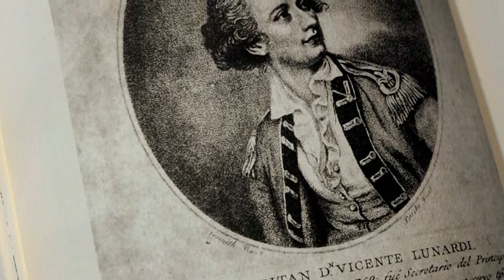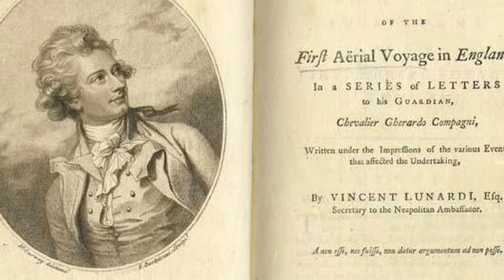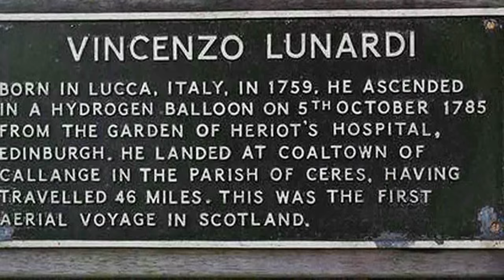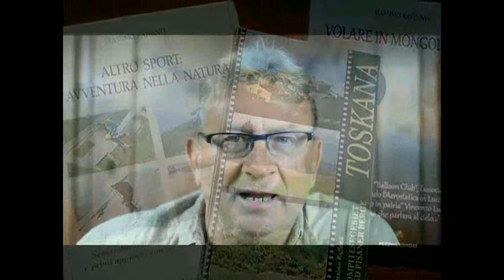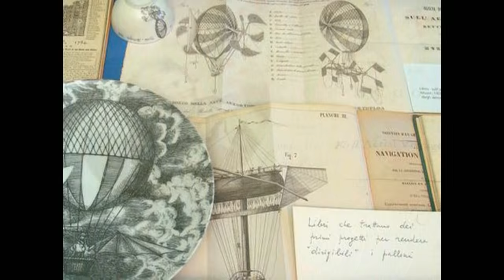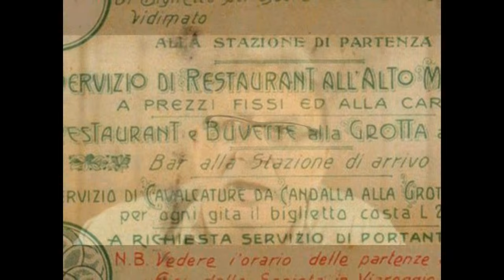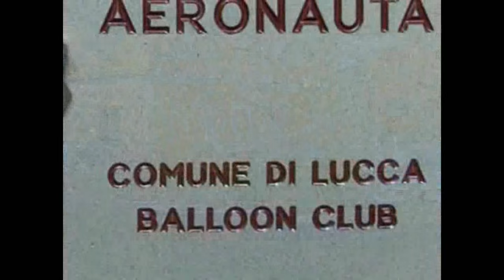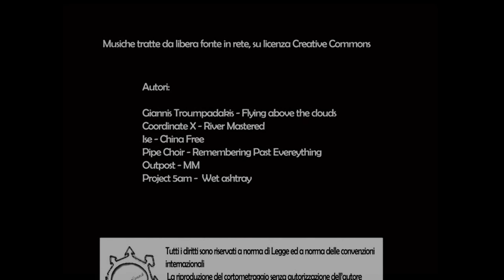Il cortometraggio sulla vita dell'aeronauta Vincenzo Lunardi, "l'uomo che parlava al cielo"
LUCCA, TOSCANA - "Fondazione Lazzareschi”: grande successo per la proiezione del cortometraggio sull’aeronauta settecentesco Vincenzo Lunardi, a vertiginosa distanza da una similare pellicola tematica risalente al 1936 (la “Conquista dell’Aria”).
Il filmato, è stato presentato dal Rotary Club Montecarlo-Piana di Lucca, alla presenza del giornalista e scrittore Massimo Raffanti, fondatore dell’unica associazione culturale di Volo in Mongolfiera presente in Lucchesia, il “Vincenzo Lunardi Balloon Club” che, dal 1984 con innumerevoli eventi dell’aria, mostre, convegni e studi, è ormai divenuto un indiscusso punto di riferimento nella realizzazione di importanti eventi aerostatici locali.
Raffanti, che ha curato la regia e la sceneggiatura del video, ha saputo proporci oltre al mito del pioniere lucchese, rivissuto ”in apprezzate location del ‘700”, anche le tappe principali della divulgazione di un fascinoso personaggio dimenticato da sempre proprio nella sua Lucca.
“Con questo cortometraggio – sostiene- si rilancia oggi un’ iniziativa che possa permettere finalmente di gettare un ponte con il Regno Unito, terra d’indiscussi primati raggiunti dal pioniere lucchese che, il 15 settembre del 1784 col proprio Pallone ad idrogeno, fu il primo viaggiatore aereo in terra britannica.
Raffanti, grande divulgatore dell’aeronauta ha recentemente scritto sul tema un libro, “Volare in Mongolfiera” (Edizioni Pezzini- Viareggio) con prefazioni dell’assessorato alla Cultura del Comune di Lucca e della Contessa Maria Fede Caproni del Museo Storico -Aeronautico di Trento.
Fra i collaboratori del cortometraggio l’attore Sergio Forconi, protagonista di tanti bei film fra i quali “Il Ciclone” di Leonardo Pieraccioni, “Amici Miei”, “Berlinguer ti voglio bene” che ha accettato di buon grado di aderire ad un’iniziativa che verrà prossimamente presentata anche a Londra, città su cui il Balloon Club prevede anche di realizzare un rievocativo volo in Pallone su Moorfieds, luogo dove “il lucchese volante” seppe porre le basi della moderna scienza spaziale..
Il “corto”, della durata di 30 minuti - realizzato da Daniele Raffanti, emergente film –maker sportivo di“FLOW” ) -rivela anche una serie di proposte turistiche per la città avanzate nel filmato stesso dal Rotary Club Montecarlo -Piana di Lucca che si auspica una pronta diffusione dell'interessante cortometraggio nelle scuole - rilanciando - una vecchia proposta del “Balloon Club”
“Sarebbe auspicabile – sostiene Il Rotary Club Montecarlo- Piana di Lucca - che proprio dietro l’attuale sede del centro di accoglienza turistica di “Itinera”, sul Prato del Marchese, luogo sul quale Vincenzo Lunardi compì i propri esperimenti, sorgesse un “Porto Aerostatico”, riassumibile non nella realizzazione di una specifica infrastruttura ma, nell’ipotesi di consentire ai turisti, la possibilità di uno splendido decollo in pallone sulla sola città che possa vantare un primato internazionale: quello di essere la patria del padre della moderna scienza spaziale: appunto Vincenzo Lunardi.
Anche i piloti di mongolfiera iscritti al “Balloon Club” vedrebbero con piacere una tale iniziativa del Comune di Lucca, indicando non solo il vantaggio di una gratuita disponibilità operativa dello storico Club ma, anche quella di realizzare un introito per le casse cittadine che, vista la vicinanza del Centro Turistico”, potrebbero benissimo riscuoterne un ticket ."
Tutto ciò magari utilizzando l'esperienza ed il supporto dell'unica associazione cittadina, appunto il"Vincenzo Lunardi Balloon Club" che, tramite il proprio fondatore Massimo Raffanti, sin dal 1984, si occupa di volo in mongolfiera a Lucca, quale "principale attore del ritorno dell'eroe in patria" (riconoscimento che del resto figura sulla targa apposta in onore dell'aeronauta)
Nel cortometraggio il "Balloon Club" propone infine di realizzare un Palio internazionale di Mongolfiere attorno ai prati delle Mura, rigorosamente con piloti abbigliati in abiti settecenteschi ed impegnati, tramite gara aerostatica, nella conquista dello "Straccio" dipinto ogni anno da un valente pittore lucchese.